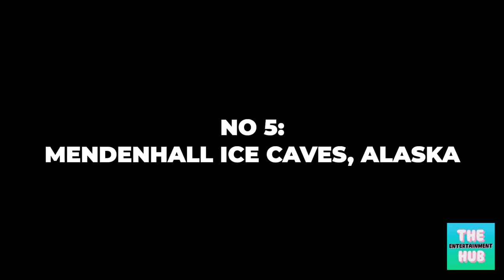UNBELIEVABLE PLACES THAT ACTUALLY EXIST✨||INFOTAINMENT HUB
WATCH UNBELIEVABLE PLACES THAT ACTUALLY EXIST✨
STAY BLESSED🌺